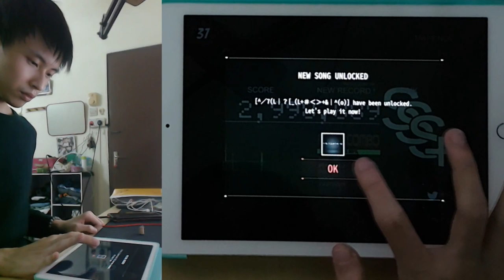DON'T TOUCH RED TILES